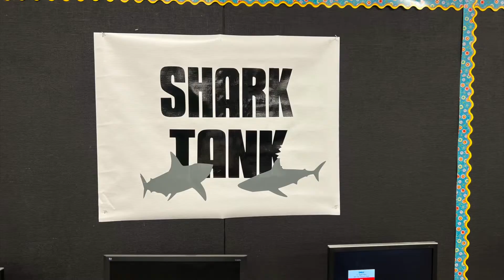Parkway Academy - Design Innovations